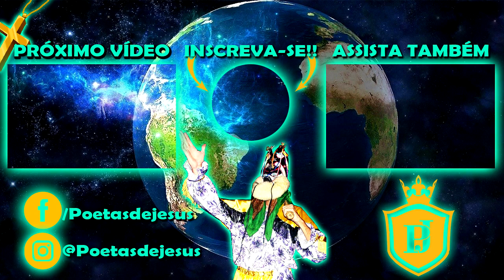FOLIA DE REIS UNIÃO DOS AMIGOS DE MONTE SANTO DE MINAS * 2020/2021 *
Créditos da filmagem a Prefeitura Municipal de Monte Santo de Minas